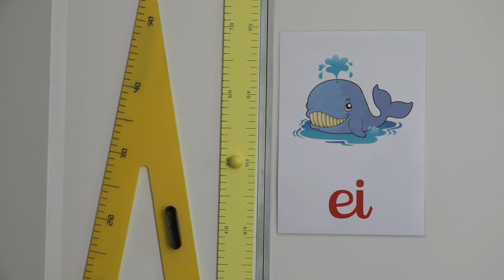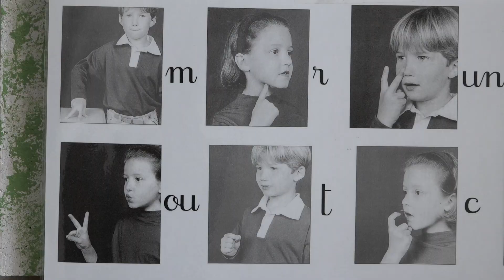Avec Caroline DELATTRE, fondatrice et directrice de l'école Fourio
Réalisation Marie Béchaux